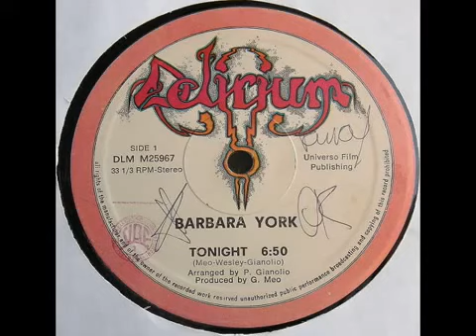Barbara York – Tonight (1982)